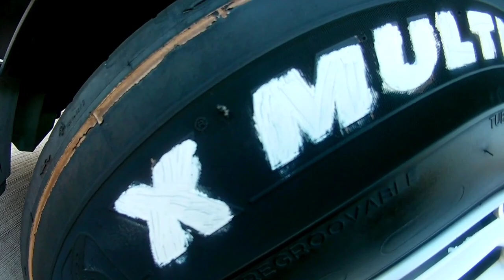KÜFÜR EDEN POLONYALI ŞOFÖR TÜRKLERİN SİMİT POĞAÇA FABRİKASI tır tır videoları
arkadaşlar yeni bir yol videomda daha hoş geldiniz yine yolda enteresan başımızdan geçen olaylar ve Türklerin açtığı kocaman devasal bir simit poğaça fabrikasına gittik buyurun beraber izleyelim